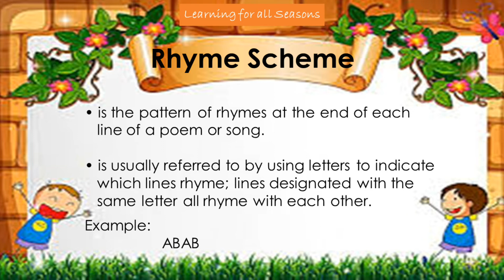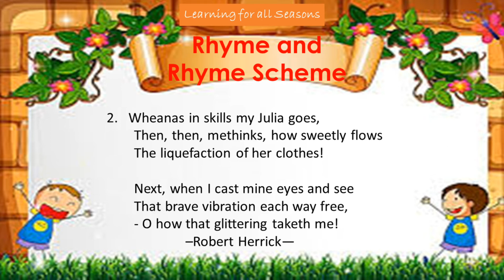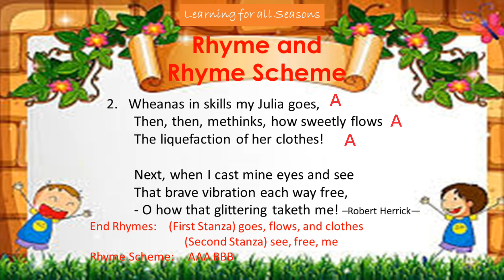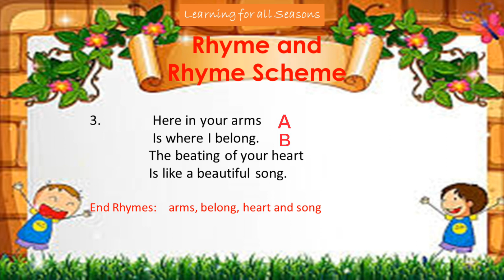Rhyme Scheme in a Poetry (Part 2)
Rhyme Scheme is discussed and examples are given as well as an activity sheet with answers key to be downloaded.